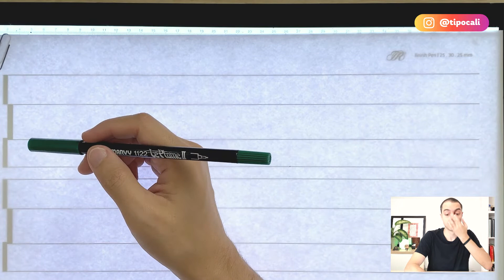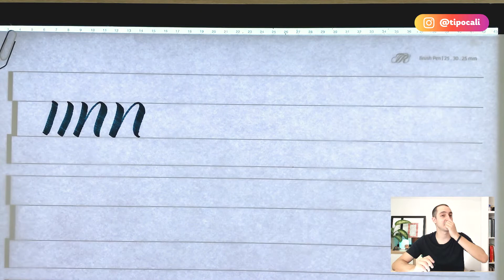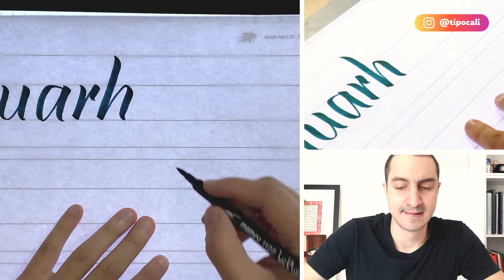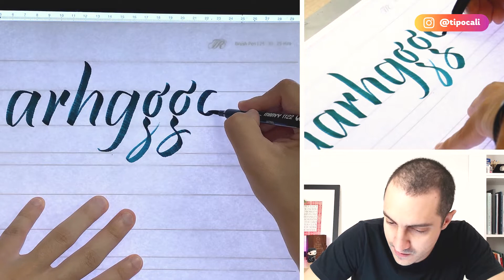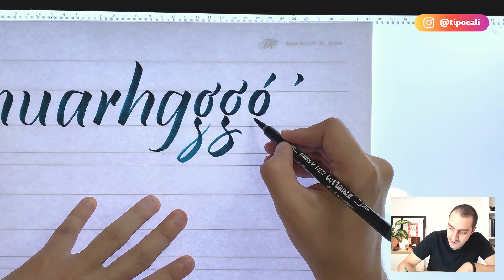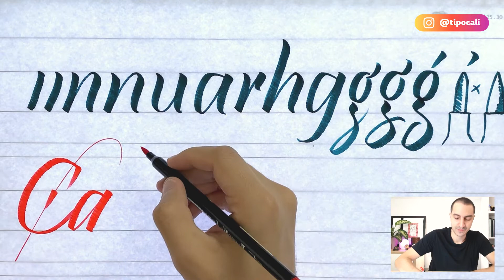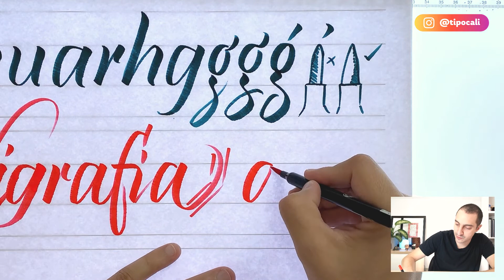BrushPen japonesa LePlume | Pinceladas #72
Faala, calixonados! Chegou aqui umas brush pen LePlume (feitas no Japão) para eu testar. Veja no vídeo as minhas impressões